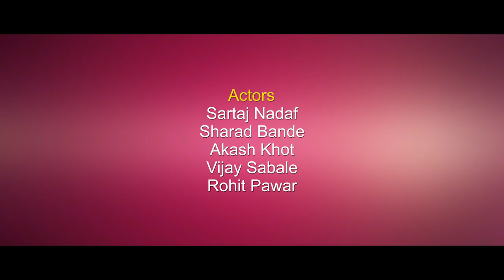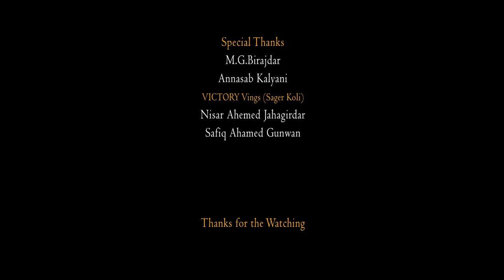ITTEHAD UNITY SHORT FILM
ITTEHAD (UNITY)

WRITTEN BY: MD QAYUM QURESHI
 EDITED: MD ABUSUFIYAN JAHAGIRDAR